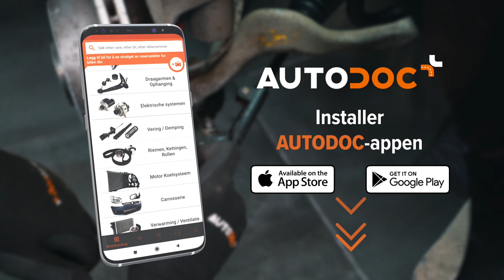Slik bytter du endeledd på bilen [AUTODOC-VIDEOLEKSJONER]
⚡ Alle video- og PDF-veiledninger: Last ned og se dem på AUTODOC CLUB

00:00 — Styreledd / styrekule / styreledd: trinn-for-trinn veiledning for utskifting
00:31 — Hev bilen med en løfteinnretning for biler eller en jekk
01:16 — Du kan trenge følgende
02:08 — Fjern bærekulen fra styrespindelen
03:33 — Monter et nytt endeledd
04:29 — Se på utformingen til endeleddet
06:04 — Rengjør den og ha på rustfjerner